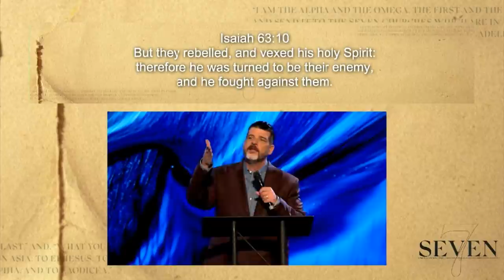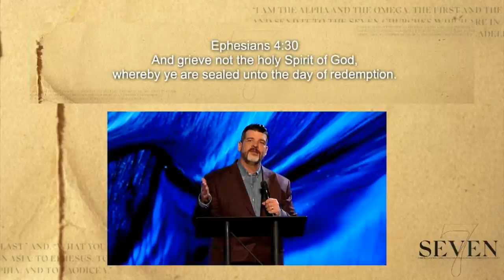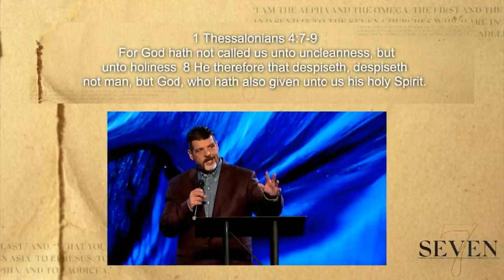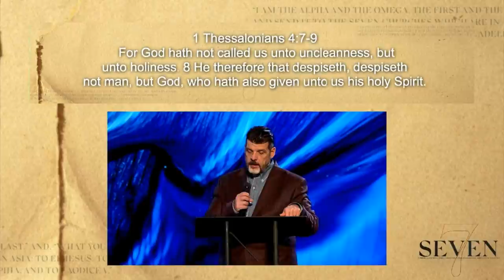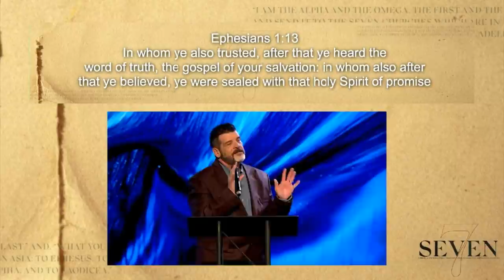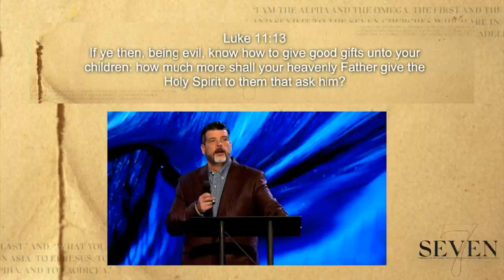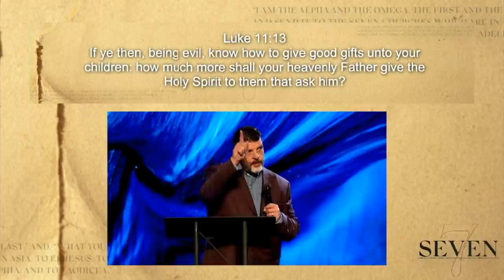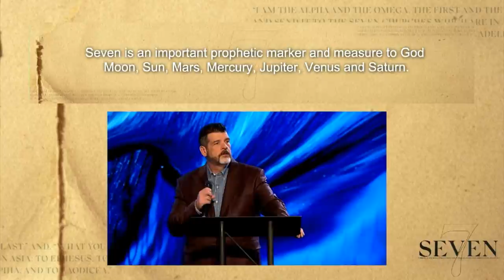The Number and His Spirit | Troy Brewer | 7 | OpenDoor Church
Pastor Troy brings the second part of his sermon series 7 with this message!